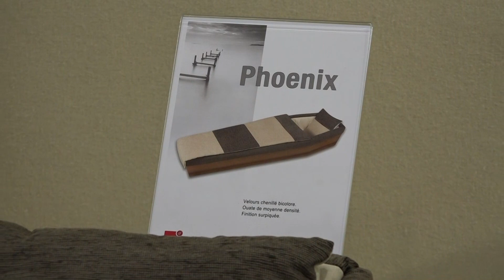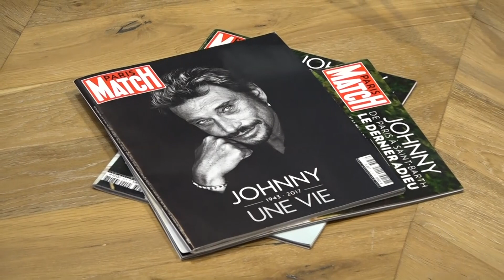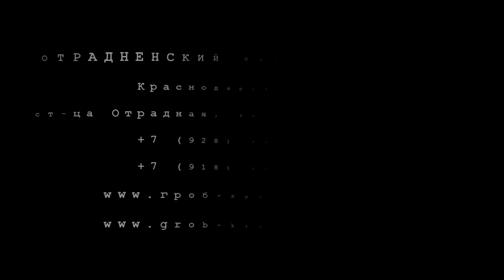Производители гробов на выставке Funexpo - 2018 в Лионе, часть первая